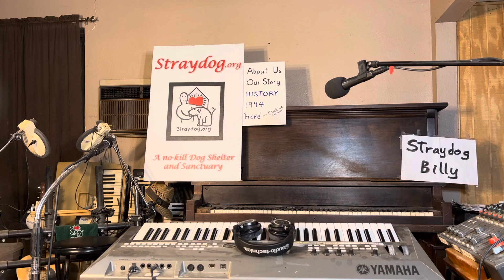No Me Digas Mentiras – #1280 in 1280 days in a row – written by Bill Arnold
(Originals, Song 18)

If the our government would reimburse veterinary clinics to spay, neuter (or perform a vasectomy) on all dogs and spay and neuter all cats brought to their clinics for these procedures in the same way as the U.S. government reimburses pharmacies to administer Covid vaccines to all who ask for a vaccine, the over population problem in the dog and cat world would end, and we as a society would stop allowing an average of over 1,000 dogs and cats to be euthanized every day in the overcrowded shelters across our country. We taxpayers are currently spending over two billion dollars ($2,000,000,000) per year to maintain city and county animal kill shelters across our country.